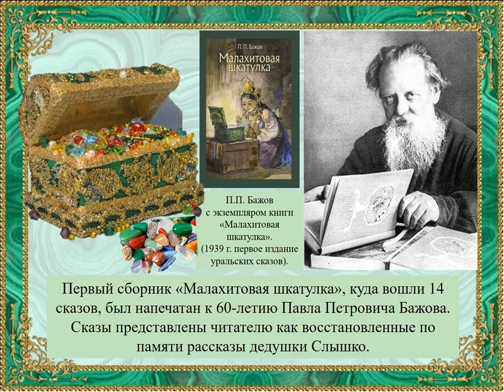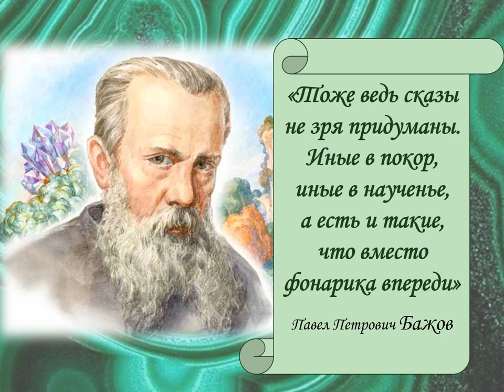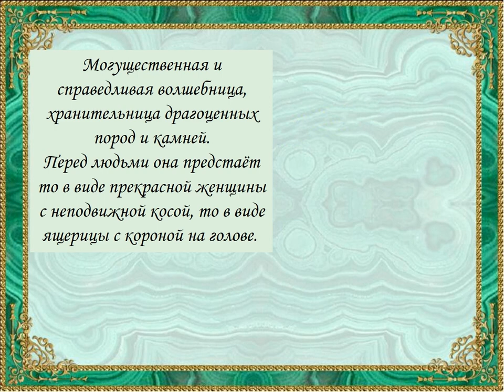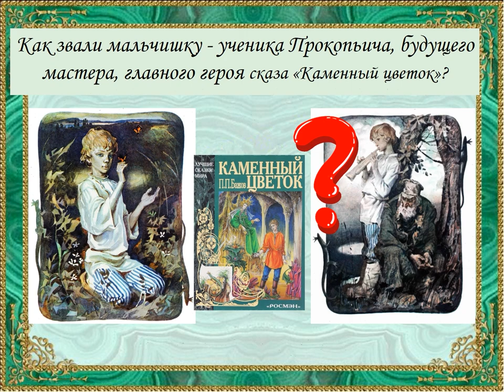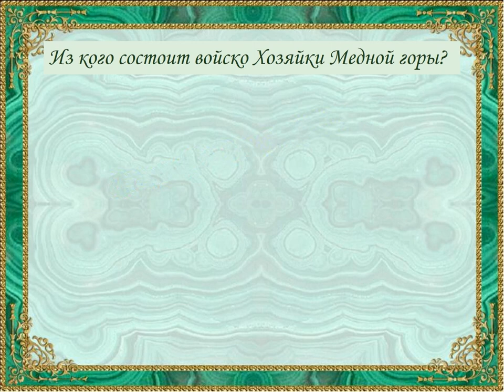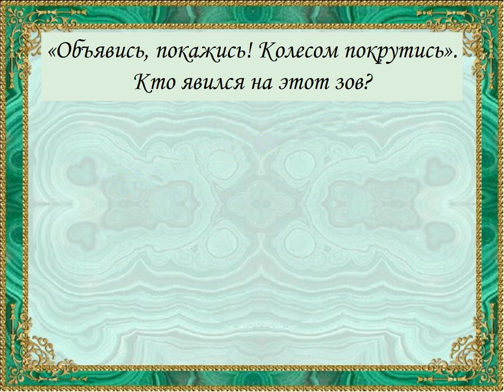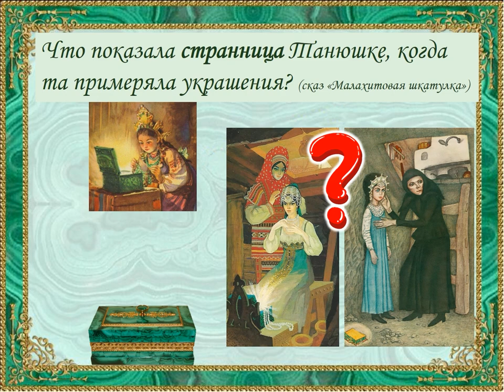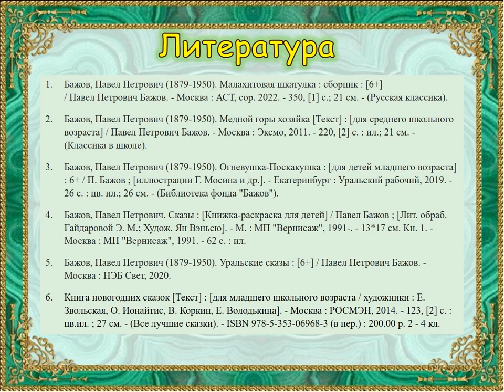Шкатулка сказов-самоцветов. Игра-викторина по сказам Павла Бажова.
Павел Петрович Бажов воспел сказочно красивую уральскую землю, богатую историей, людьми, народными преданиями и легендами в сборнике «Малахитовая шкатулка». В Детской библиотеке № 9 округа Майская горка предлагают проверить себя и ответить на вопросы викторины по уральским сказам.